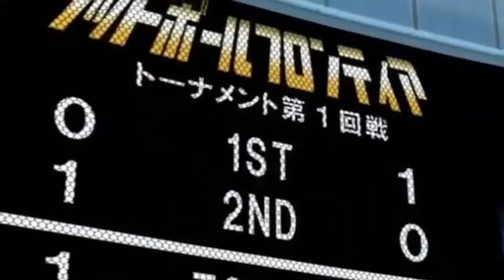Raimon vs Shuriken {Remake} 《Inazuma Eleven AMV》 Oldschool #2/50